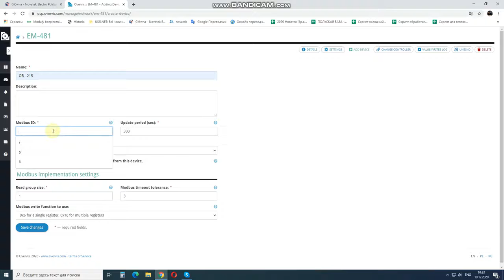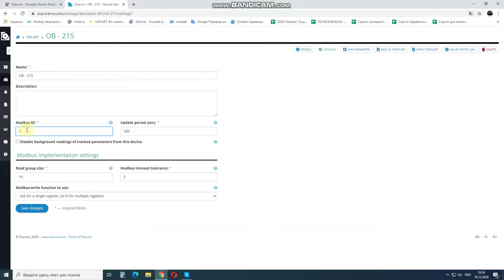Overvis com how to add device and change its Modbus ID Jak dodać urządzenie i zmieńić Modbus ID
Every Modbus device has it's own unique ID, which could and even should be changed in case we have more than one such device in our network. In this video we've shown OB-215 I/O module as an example.

Każde urządzenie posiadające port Modbus RTU posiada swoje unikalne Modbus ID, które może, a nawet powinno być zmienione w przypadku podłączenia więcej niż 1 urządzenia w sieci. W tym wideo pokazaliśmy to na przykładzie modułu wejść/wyjść OB-215.